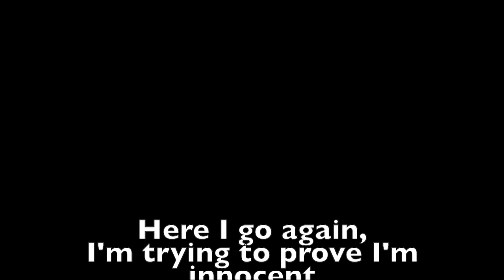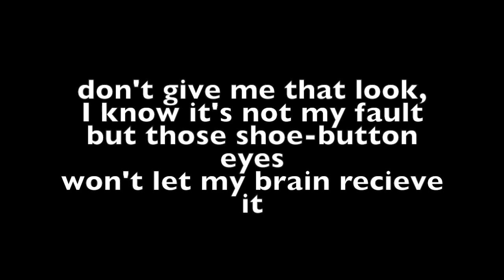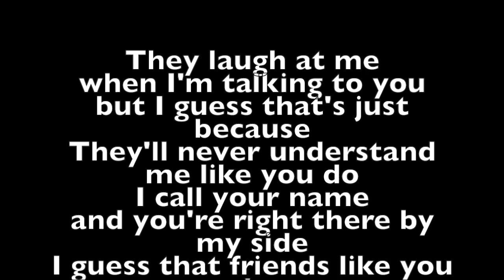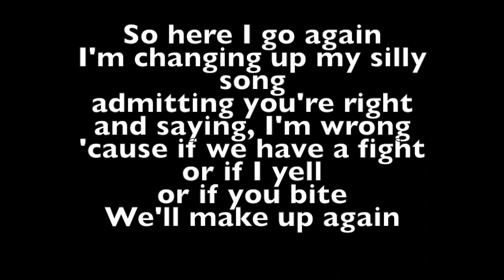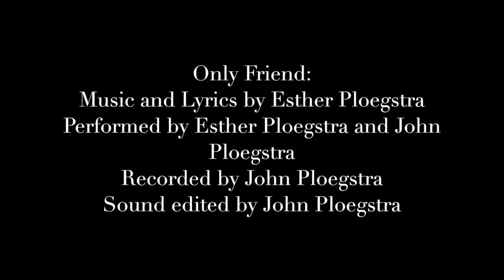Only Friend--JLSC version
Finished product of the StorySong: Only Friend that I just entered into the John Lennon Songwriting contest!!